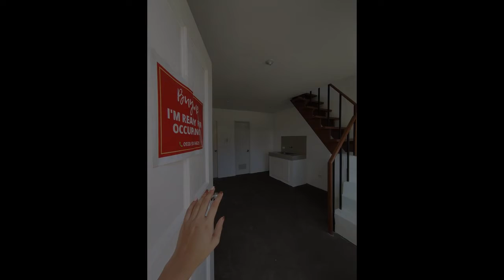2BR Townhouse Unit Ready for Occupancy | Camella Aklan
2BR Townhouse Unit Ready for Occupancy | Camella Aklan
Number of Bedrooms: 2
Number of Bathrooms: 1
Floor Area: 40 sqm.
Lot Area: 44 sqm.
House Type: Townhouse
Number of Floors: 2